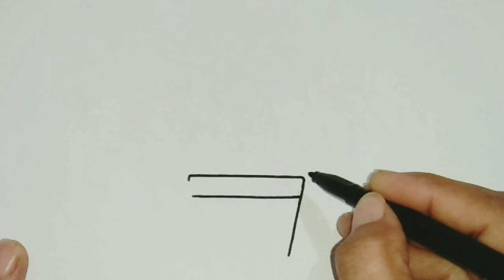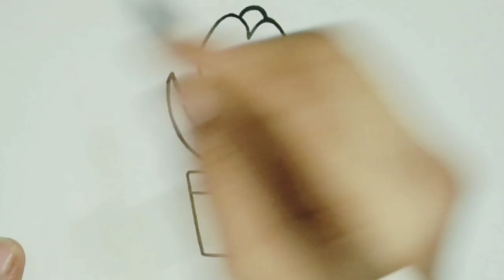How To Draw A Cute Flower Pot Step By Step | Cute Flower Drawing Easy | Flower Drawing & Colouring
How To Draw A Cute Flower Pot Step By Step | Cute Flower Drawing Easy | Flower Drawing & Colouring | KIDS ARTBOX

In this video I am going to draw a cute rose flower in the pot step by step for kids , toddlers and biggners in very easy way.

drawing#cute#draw#cuteeasydrawings#howtodraw#cedfansclub#easydrawing#cutedrawing#drawingvideo#forkids#cuteflower#flowerdrawing#flowerinthepot#flower#kidsvideo#howtodrawacuteflower#kidsartbox